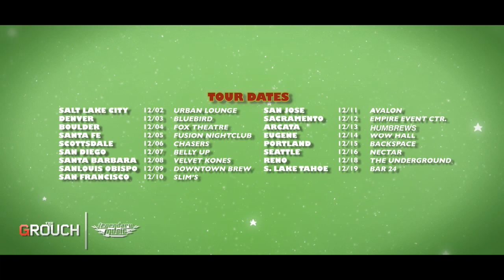How The Grouch Stole Christmas 2009 w/ Fashawn & Exile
Fashawn & Exile speak on The Grouch & Mistah F.A.B., and what you can expect on the upcoming, "How The Grouch Stole Christmas Tour".

for dates, tickets and info.

Produced by Vital Films